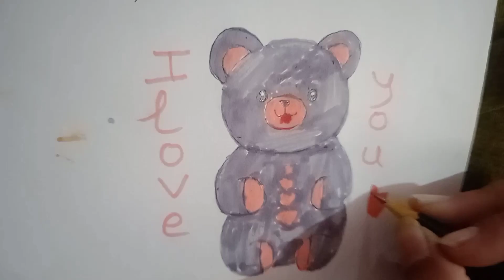😃Soft Teddy Bear😀. 🥰Try it Now😍